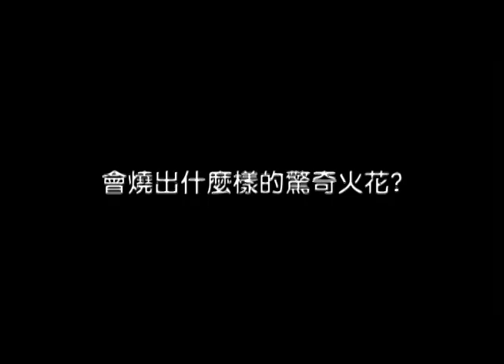映画『一万年愛してる』予告編